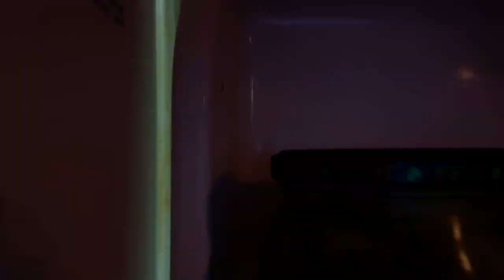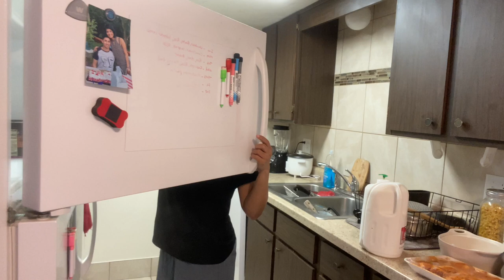VLOG, grocery haul in the US ..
Join me as I unpack my groceries, share useful kitchen hacks, and show you how I clean veggies and fruits—plus, some fun candid bloopers along the way!

Since moving to the US, I’ve gained a deeper appreciation for home-cooked Indian meals and their health benefits. In this vlog, I’m trying new angles and ideas, embracing the imperfections. My goal isn’t to create the perfect video but to improve with every upload. I hope you enjoy it!